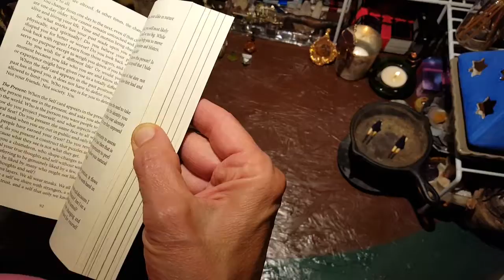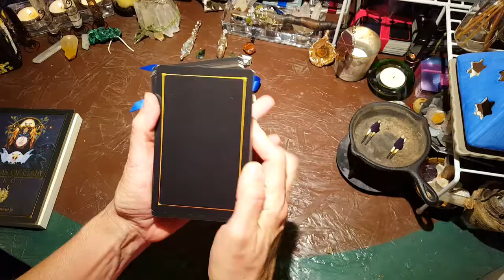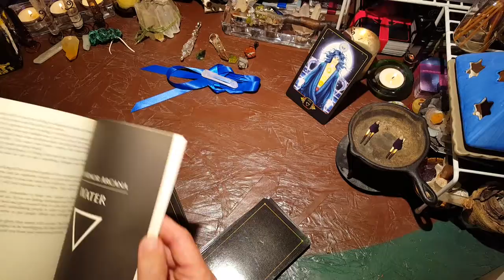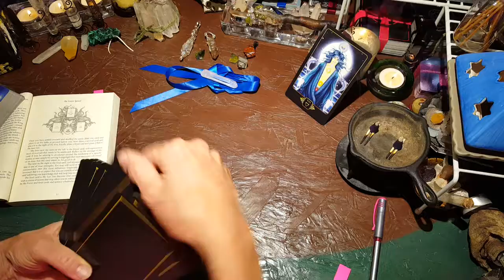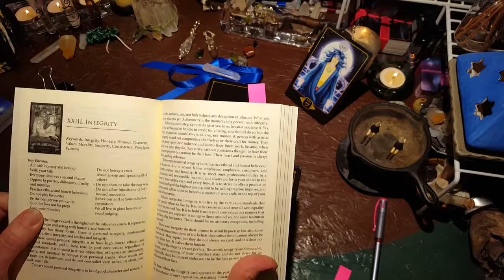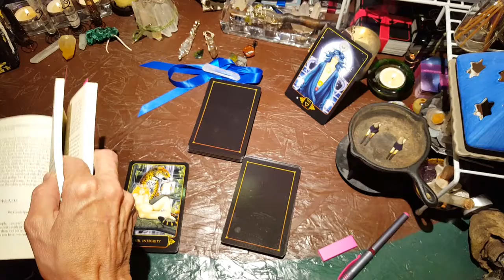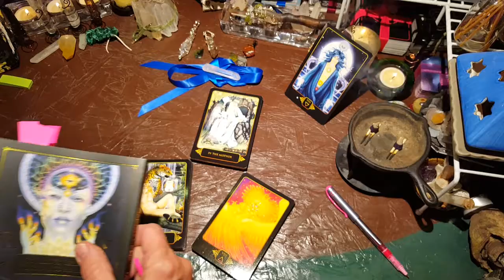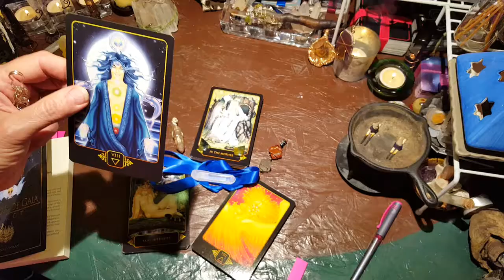TorhallasReadings 16Aug2016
Jumper; 8 of Water - appreciation
 1. The aspect; XXIII Integrity - staying true to yourself your, consistency, be honest with myself
 2.  The soul; 8 of Fire - change, transformation, joy in renewing my purpose , integrity and purpose combined
 3. Two into one; IV The Mother - nurturing, understand that things take time to come through together, be positive as things move forward

 Doing this will allow things to grow and become what I believe they can be.